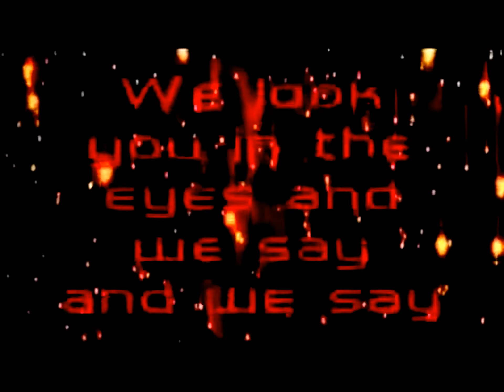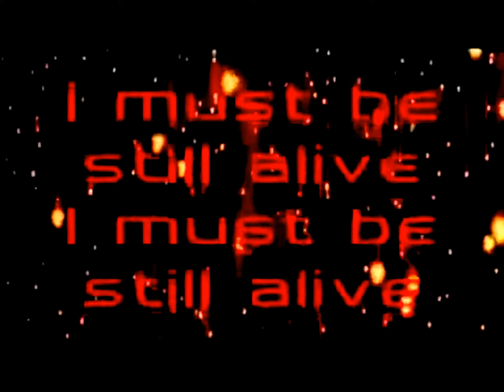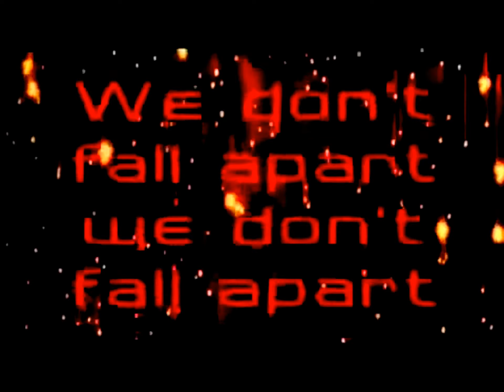Icon For Hire - Fall Apart [Lyrics on screen]